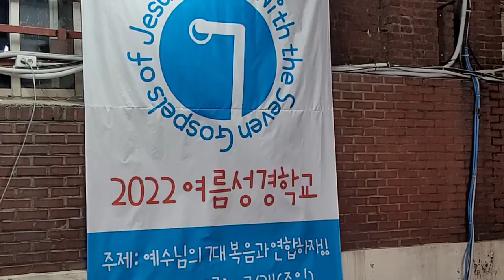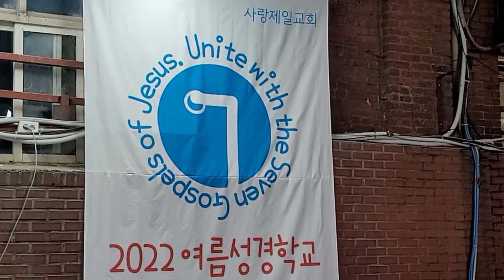사랑제일교회에 수영장이 설치되었습니다